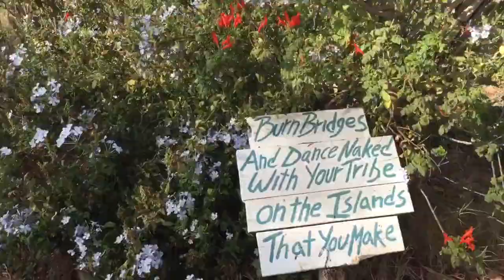شاطىء مجهول بالقرب من الصويرة tafedna